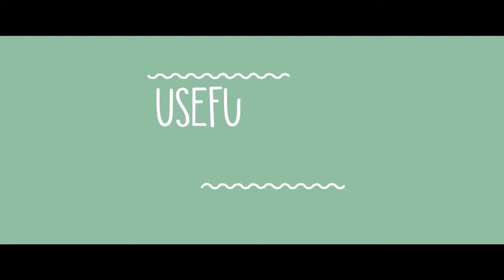ML03 12 17CN